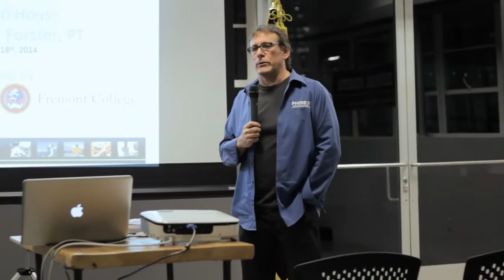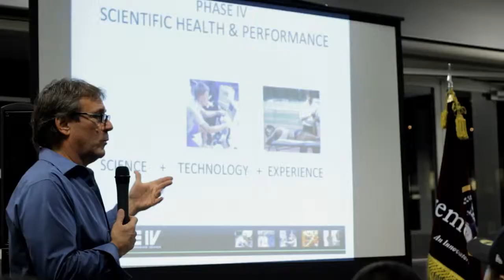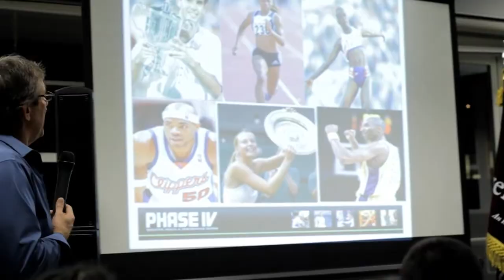Fremont College CEO Open House - Robert Forster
Robert Forster joins the Fremont College CEO Open House.  Watch the entire video to learn more.

to learn more about our on campus and online programs.